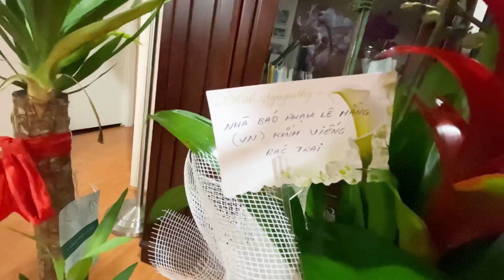An An, Bối Bối và mọi người đến thăm - Các con kể lại trải nghiệm khó quên và cùng hát cho Ba nghe.